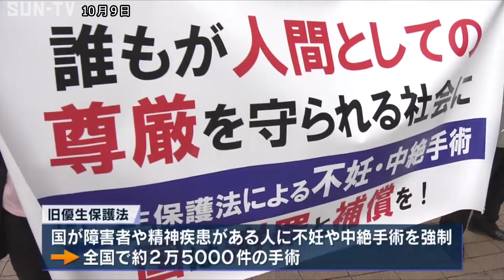旧優生保護法問題の署名活動 最高裁に被害救済の判決求める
障害者らへの不妊手術を強制した旧優生保護法を巡る訴訟で、被害者や支援者らが最高裁に対し被害の救済につながる判決を求めて、署名活動を行っています。

兵庫県神戸市内で署名活動を行ったのは、「歩む兵庫の会」と、支援者らによる全国組織「優生連」のメンバーです。

国が障害者や精神疾患がある人に不妊や中絶手術を強制した旧優生保護法の下では、全国でおよそ2万5000件の手術が行われました。

被害者らは、全国で賠償と謝罪を求めて提訴し、高裁ではこれまでに4件が原告勝訴となった一方、20年が過ぎて賠償を求める権利が消滅しているなどとして、2件が敗訴となり、いずれも上告されています。

歩む兵庫の会、藤原久美子共同代表「20年経ったから許される罪ではないと思う。ここはきちんと国にけじめをつけてもらいたい」

優生連は2024年3月までに、オンライン分を含めて100万人の署名を目指しています。